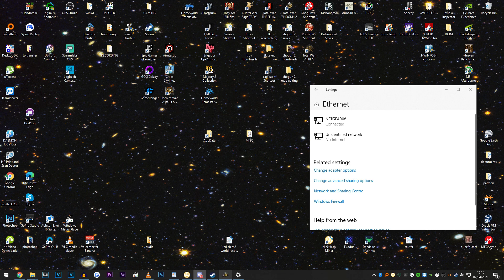Is Ranked Fire worth it in Shogun 2?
Showing the power of Ranked Fire once and for all.

Following on from testing here which not only tested for efficacy of bulletproofs, but also displayed the difference between active and passive ranked fire:

Thanks to Sallario for assisting with testing.

0:00 Intro
0:30 Active Ranked Fire with Rapid Volley vs. Bulletproofs
2:00 Active Ranked Fire *Two Ranks* Rapid Volley vs. Yari Samurai
15:45 Active Ranked Fire with 6exp Rapid Volley vs. Bulletproofs
19:30 Repeat of the above
28:00 Active Ranked Fire with 9exp Rapid Volley vs. Bulletproofs
31:00 Repeat of the above with attempt at timing the attack command
33:45 Repeat of the above with ideal conditions
37:00 Active Ranked Fire with 9exp Rapid Volley vs. Yari Samurai
39:45 Active Ranked Fire with 9exp Rapid Volley vs. No-dachi
42:45 Active Ranked Fire with 6exp Rapid Volley AND *Guard Mode* vs. No-Dachi
36:30 Active Ranked Fire with 6exp Rapid Volley AND *Guard Mode* vs. Bulletproof Samurai

My complete gaming setup: